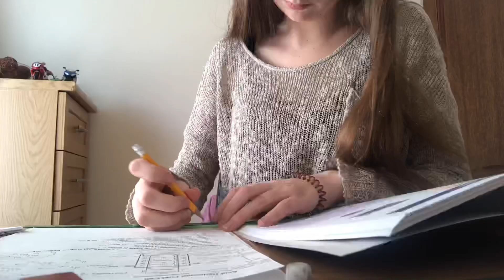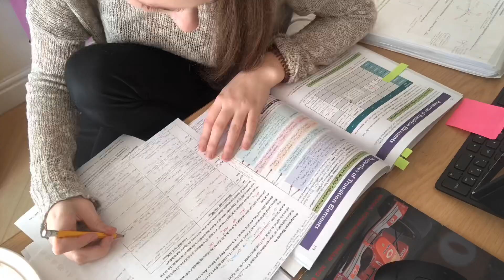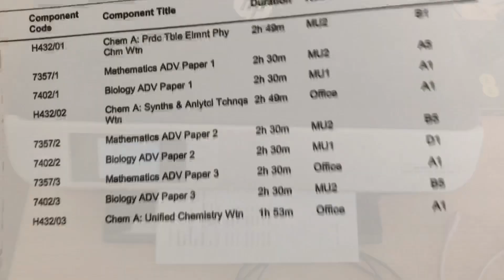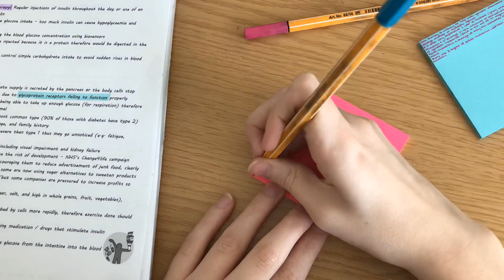Study With Me: A-Level Exams! Healthy & Productive 😇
Helloooo 👀

So this is an “A-Level Study With Me” which will hopefully make you feel a bit more motivated for GCSEs / AS-Levels / A-Levels. Can you believe it? I actually ate cucumber and explored some healthy study snacks for the first time!... Then had a McDonalds 🤦🏼‍♀️

I filmed this back in the Easter holidays so I appreciate it’s late - Olivia Greenhalgh is killing it at the minute with balancing YouTube and GCSEs! Check out her GCSE Vlogs if you haven’t already ✨

Sky ⛅️

The “Studytube channel” originated as a result of my Studygram (@sky_is_studying) in the hope of offering as much GCSE revision-related advice as possible. I’m just the typical, relatable British teenager (18 years old) studying AQA biology, AQA maths, and OCR Chemistry A-Levels whilst stressing about University / UCAS prospects. I aim to be positive; favourite quote: “you should always be too busy working on your own grass to notice if anybody else’s is any greener” 💗